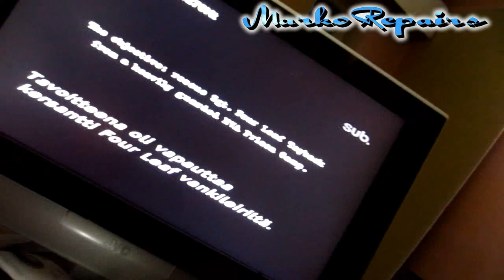Olohuoneen remontin aikana katselin elokuvaa riippumatosta, kerran vuonna 2014.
Ei ollut järkeä tuoda sovia pölyyntymään remontin keskelle olohuoneeseen, mutta riippumaton sai aamulla paljon nopeammin kerättyä pois tieltä josta katselin työpäivän lopussa elokuvan ja pohdiskelin. Vuonna 2014.